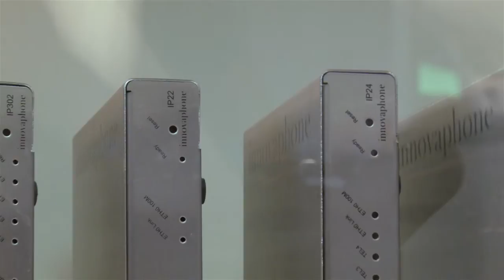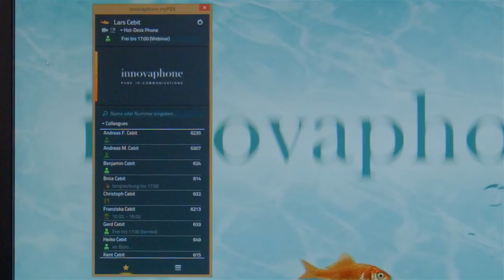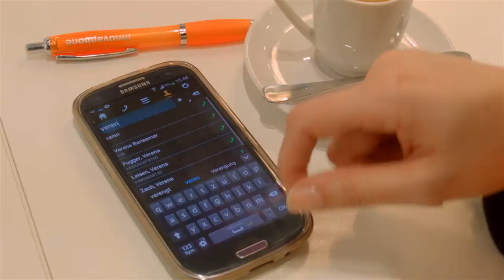CeBIT 2014: Latest trends in Voice over IP (VoIP) and Unified Communications | English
At CeBIT 2014 the German manufacturer and long-term specialist in IP communications systems presents the latest trends in Voice over IP and Unified Communications.

The VoIP innovaphone PBX
The innovaphone PBX is a powerful and sophisticated VoIP telephone system for use in professional business environments. In addition to a wide range of IP telephony functionalities, the innovaphone PBX is also equipped with a perfectly integrated Unified Communications solution that can be enabled as needed at any time and at any workspace. An external PC server is superfluous. The innovaphone PBX works on diverse innovaphone VoIP gateways, which are available in different dimensions. Alternatively, it is also possible to move away from hardware entirely and to install the innovaphone PBX virtually as an innovaphone Virtual Appliance (IPVA) in a VMware environment.

The Unified Communications client innovaphone myPBX
Simple, easy and intuitive. This is the Unified Communications client myPBX by innovaphone. It is the perfect companion for frequent callers, knowledge workers or group workers who spend a lot of time and are frequently in contact with other people and therefore place high demands on communication. The myPBX Unified Communications client by innovaphone makes it possible to control all conceivable telephone end devices – regardless of whether fixed or mobile phone or Software Phone.

The myPBX Unified Communications client brings together different Unified Communications elements under its clear user interface: traditional IP telephony, audio conferences, company directories, connection protocols, Presence information, Instant Messaging, Collaboration sessions, Video Telephony or Video Conferences - anything is possible with the myPBX Unified Communications client by innovaphone regardless of where you are - in the office, in your home office or on the road.

Once people have familiarised themselves with the myPBX Unified Communications client and its benefits, they cannot imagine life without this web client. Calls via mouse click, colleagues’ presence icons at a glance or even video telephony without complex settings - these are just three examples that show how simple it is to use the myPBX Unified Communications client - by the way also for administrators!

Find out more about innovaphone IP Telephony & Unified Communications solutions!